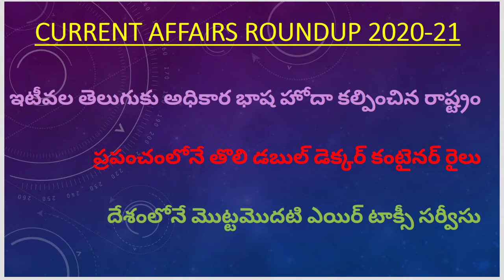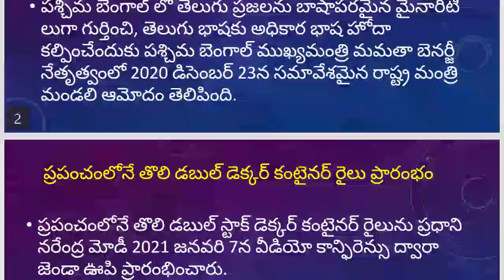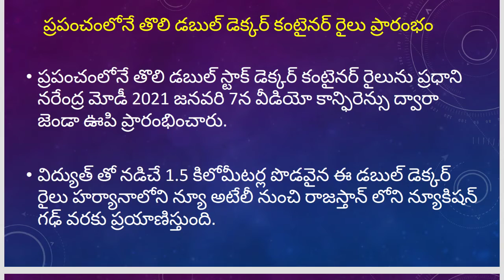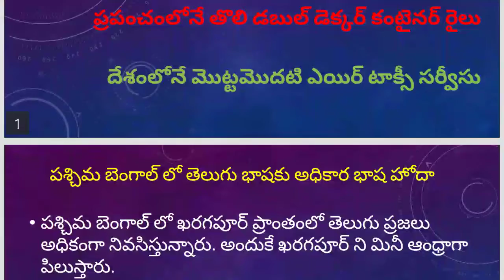CURRENT AFFAIRS (తెలుగు కి అధికార భాష హోదా// తొలి డబుల్ డెక్కర్ కంటైనర్ రైలు// తొలి ఎయిర్ ట్యాక్సీ)